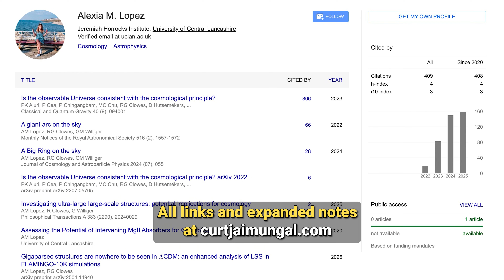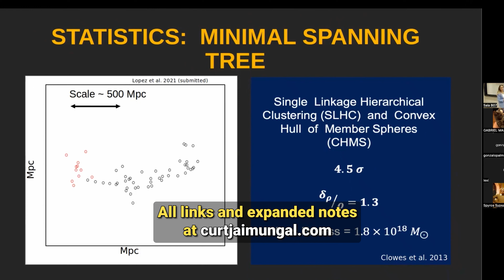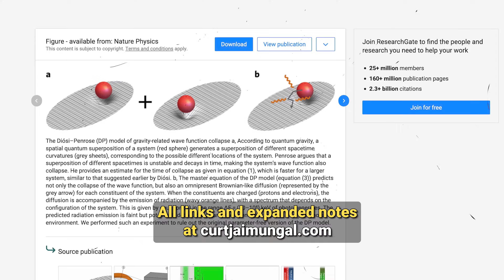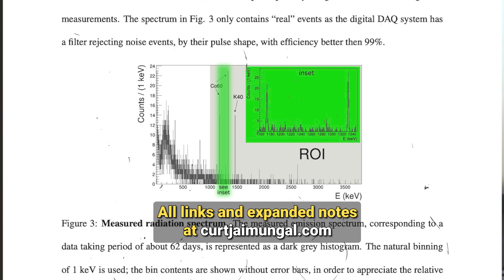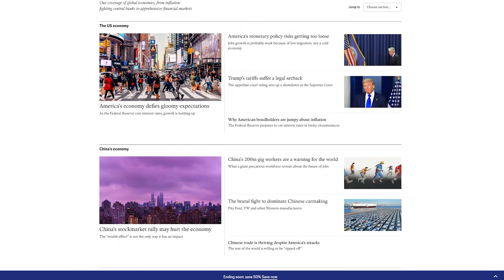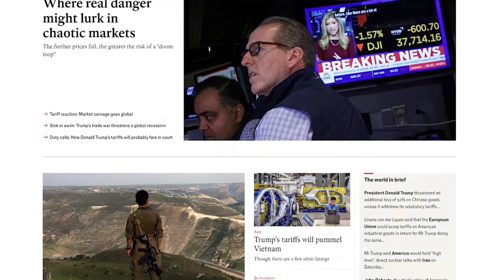Penrose: “Absolutely Enormous Rings” Hint at a Universe Before the Big Bang